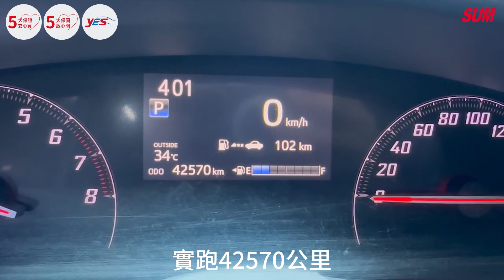【SUM中古車】TOYOTA SIENTA 2021年|豪華版 原廠保養保固中 一手車 晶片系統 免鑰匙按鈕發車 倒車雷達 倒車顯影 環景 電動後視鏡 後視鏡方向指示燈 方向盤快控|台南市 隆展汽車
車輛資訊：TOYOTA SIENTA 2021年
車輛售價：61.8萬